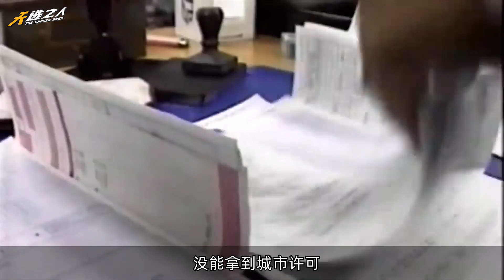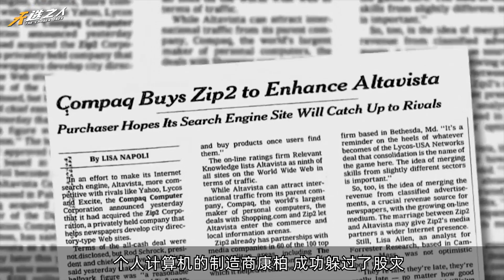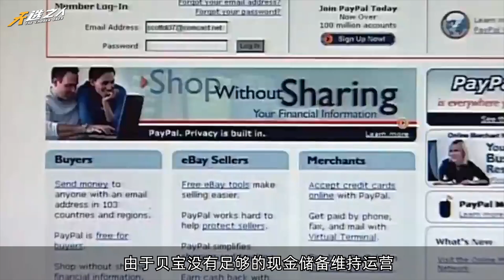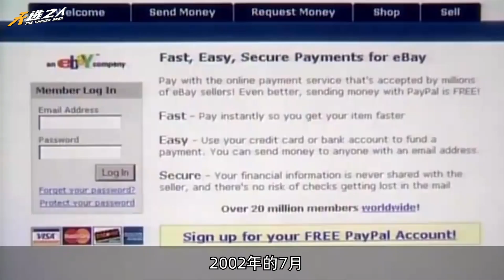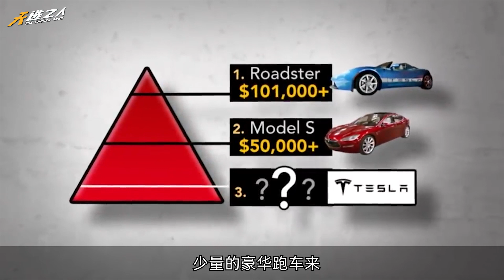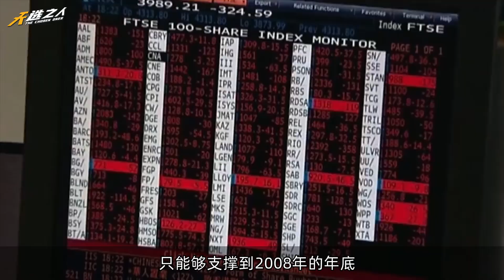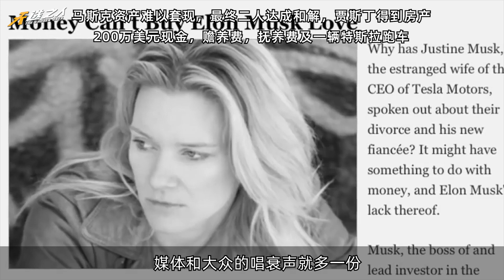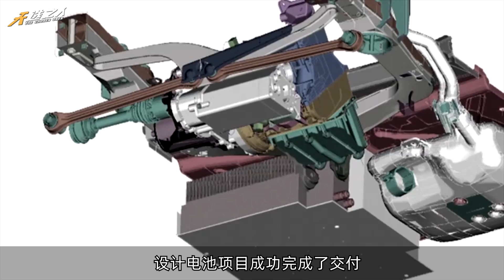鍋爐工人到【矽谷鋼鐵俠】妻子倒戈，董事會背叛，媒體圍剿，馬斯克如何逆襲人生？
如果妳只想著尋找更快的馬，你就永遠無法發明汽車。